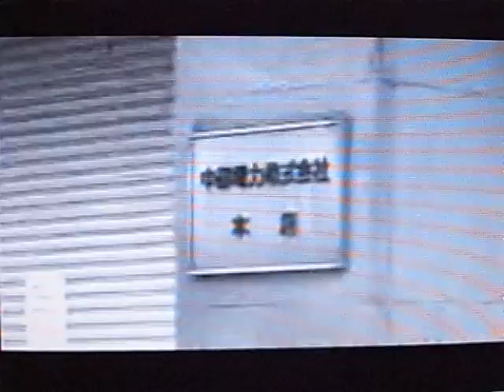2011.04.,24 「原発を考え直そう」とデモ行進 名古屋(中京TV) LOVE&ビンボー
環境と福祉、労働と貧困に共に取り組む愛知の異色のアース(メー)デー、アースデイあいち2011・LOVE&ビンボー春祭りの記録。
夕方の中京TV(19:23)でニュースとして流されました。
大行進の参加者は、新聞発表のやや大目の150人と違い、やや少な目の80人になっています。
実際には100強でした。